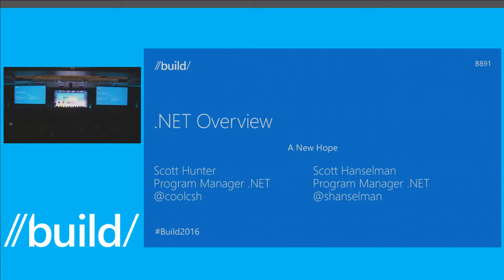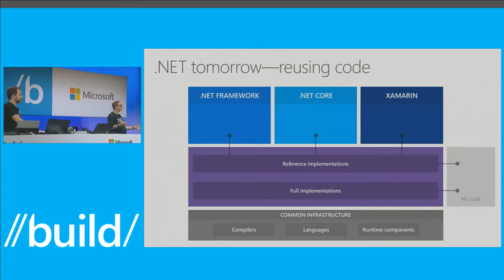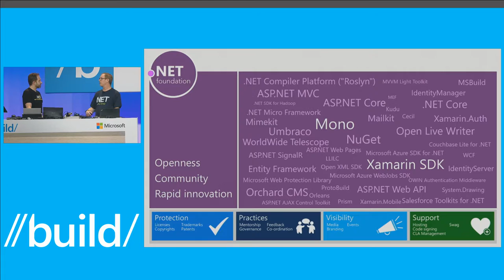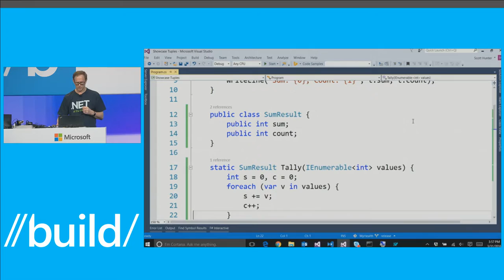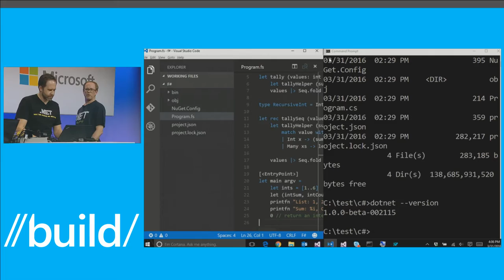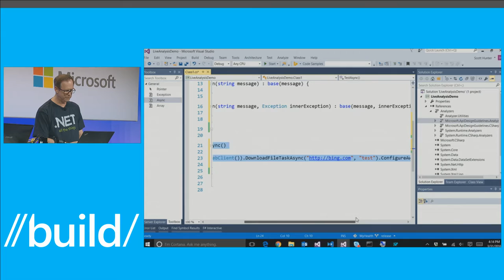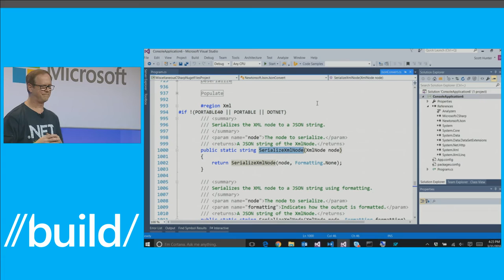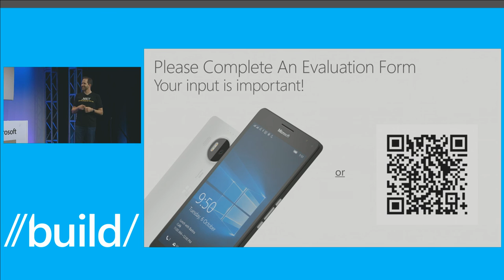.NET Overview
There has never been a better time to be a .NET developer, you can now build Android, iOS, Linux, Mac, and Windows applications with .NET all in Open Source.  This session with the Lesser Scotts will run through some of the new innovations including the .NET Framework updates, .NET Standard, Universal Windows Platform updates, .NET Core, managed languages and more. We also have updates to Visual Studio and Visual Studio Code to make you a better developer, come see some of the latest productivity features in these tools including managing code style, searching your source and more…

Microsoft continues to focus on enabling developers to do amazing work as businesses and industries transform in support of the shift to a cloud-first, mobile-first world. At Build 2016 we will present the latest tools and technologies and how they can help today's developers be their most creative and productive.

As always, Build is filled with strong technical sessions as well as opportunities to meet and learn from others in the industry. We'll make sure the schedule is filled with solid content, and will strive to deliver some fun surprises along the way.